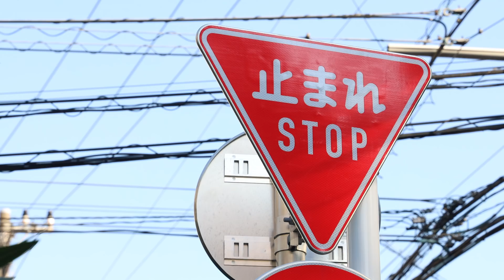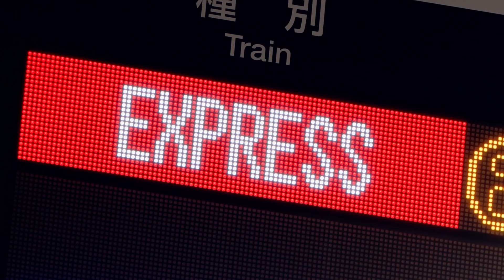Canon EOS RP Sample Video - RED in Ordinary Life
See how Canon’s new EOS RP camera captures the beauty of the color red in ordinary life scenarios.